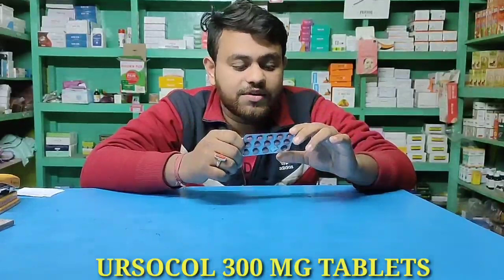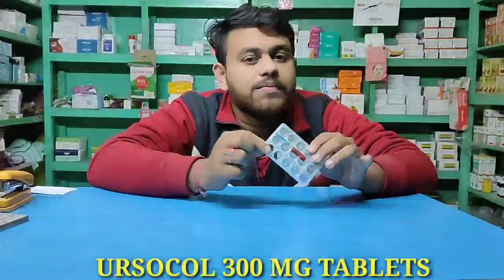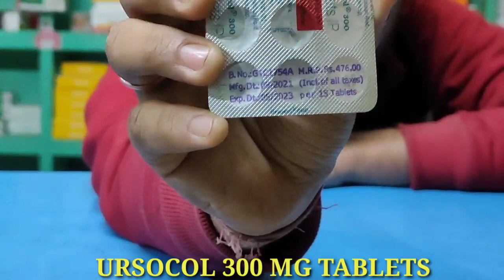URSOCOL 300 MG TABLETS USES IN BENGALI | URSOCOL 300 MG FOR FATTY LIVER